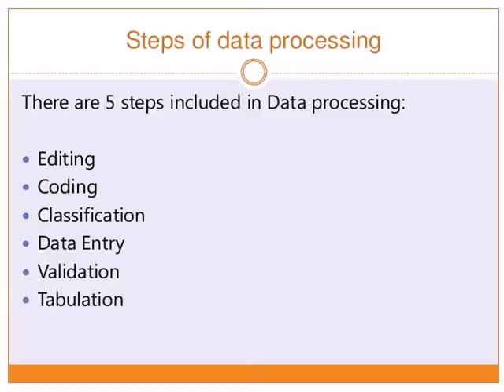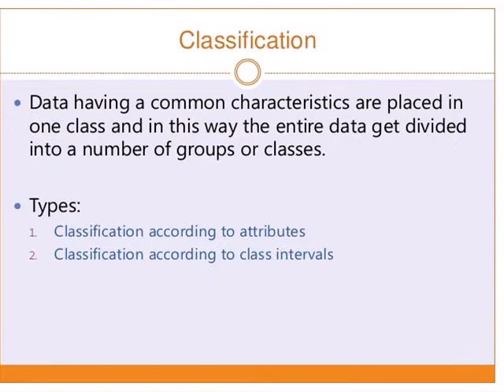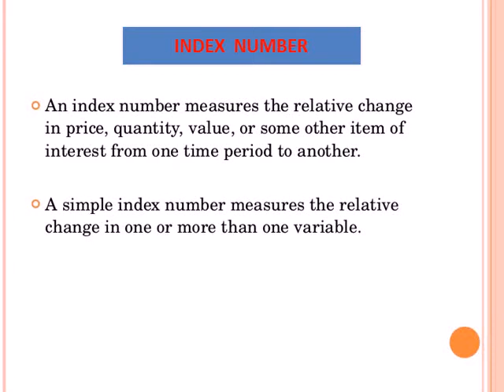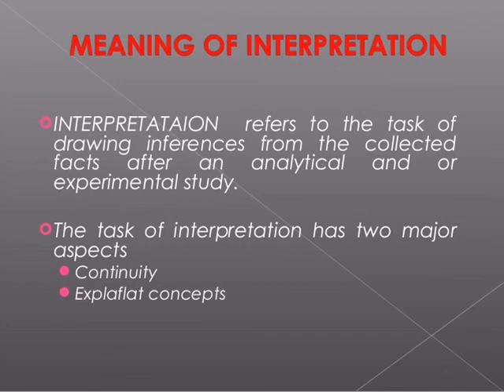Business Research Methods -B.Com 5th Semester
Business Research Methods -B.Com 5th Semester under Calicut University Module 4